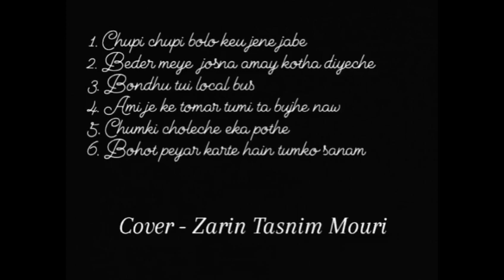A original mashup track by Zarin Tasnim Mouri